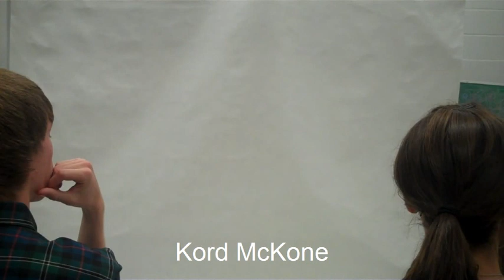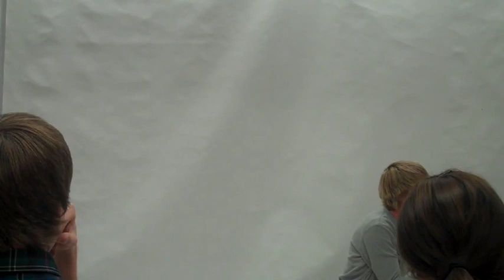Auditions- A Studio Short